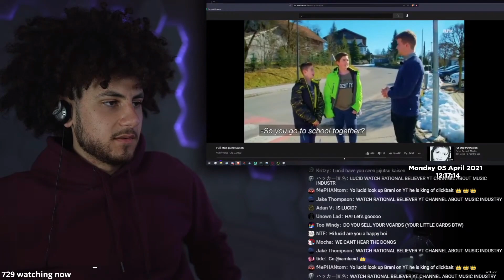lucid ends stream after sus video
~ Fan page approved by Lucid